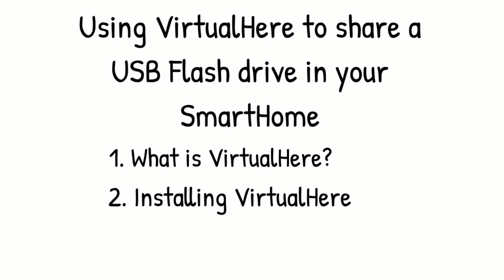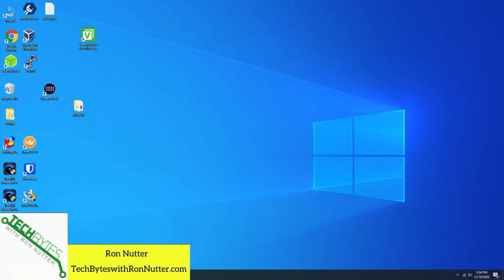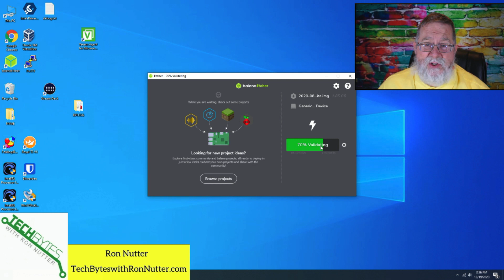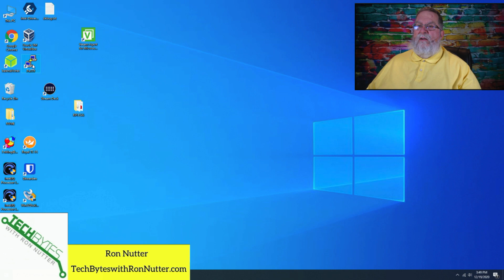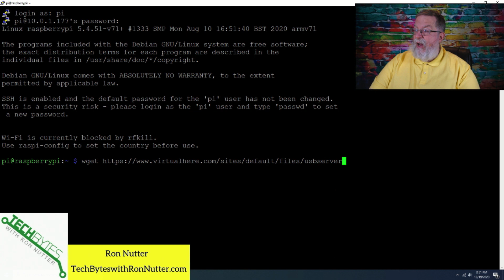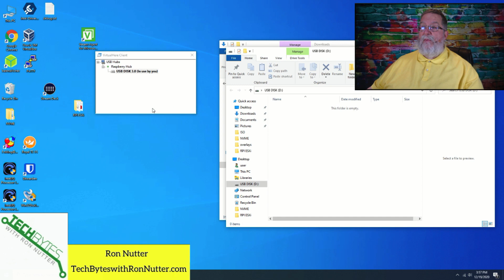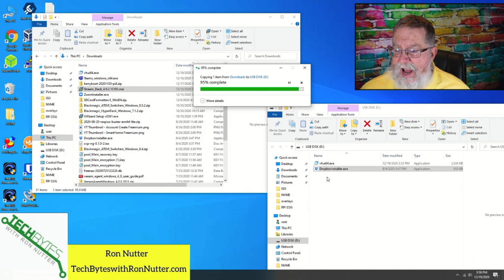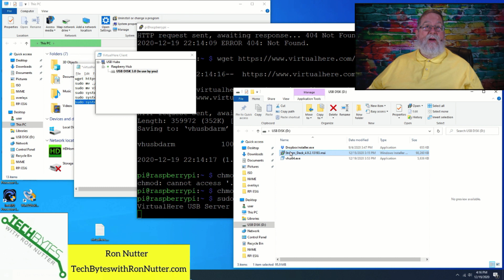How to share USB devices in your SmartHome using VirtualHere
Looking for a way to try other RPI OS's without creating multiple SD cards?

Note:  Had to re-upload the video due to a missing segment in the original rendered video.

Install process

chmod +x ./vhusbdarm
sudo ./vhusbdarm

⏱️TIMESTAMPS⏱️
0:00 - Intro
0:52 - What we will be covering
1:16 - Intro to VirtualHere
2:42 - Installing VirtualHere
9:20 - Using VirtualHere
*** Show Notes, Links and Resources
Here are the items mentioned in this video -

CanaKit Raspberry Pi 4 4GB Starter PRO Kit - 4GB RAM

Click on this link  to get the
SmartHome Account Creation Checklist

Never miss a video about creating your own smart home

to see all the books Ron has written